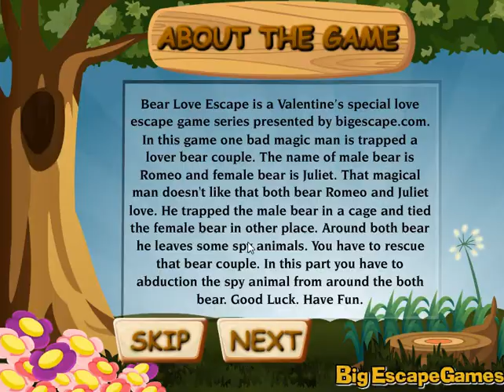Bear Love Escape 1 Walkthrough [BigEscapeGames]